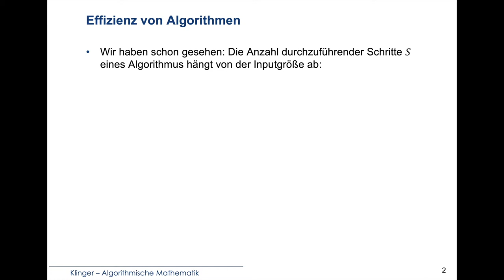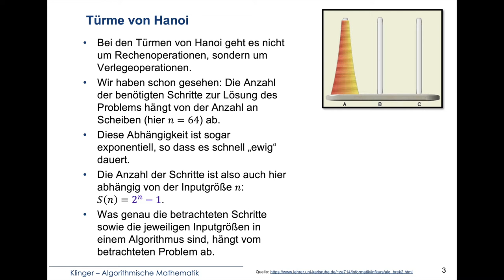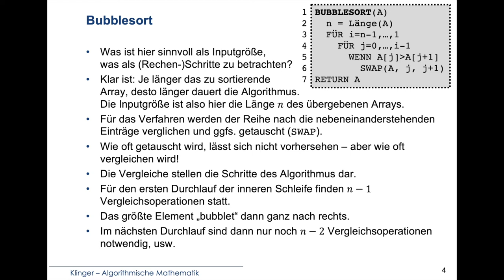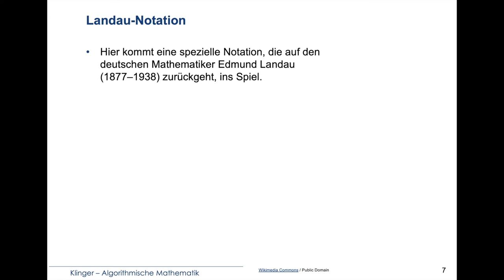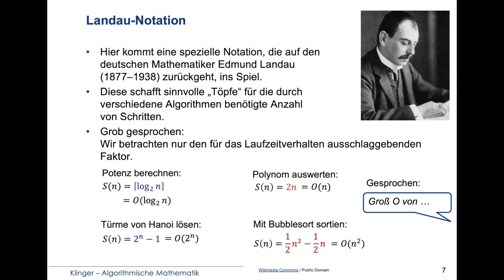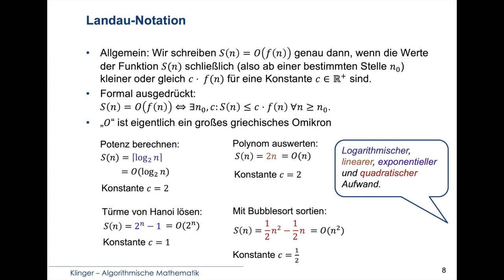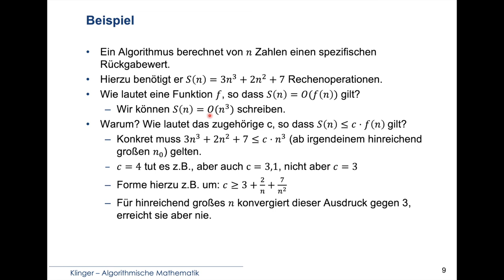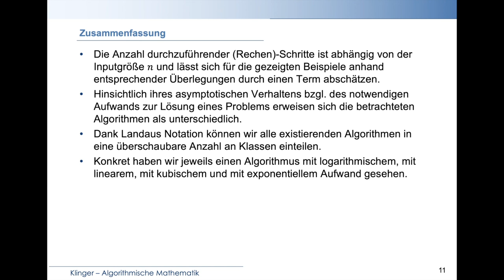402: Landau-Notation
Video im Rahmen der Vorlesung "Algorithmische Mathematik" (Dr. Marcel Klinger) an der Universität Duisburg-Essen.

In diesem Video nähern wir uns weiter, die Effizienz eines Algorithmus zu beschreiben und führen eine dafür geeignete Notation ein – die Landau-Notation. Diese ermöglicht auch den Vergleich des Verhaltens zweier Algorithmen hinsichtlich ihrer Effizienz, wenn sie zur Lösung unterschiedlicher Probleme konzipiert wurden.